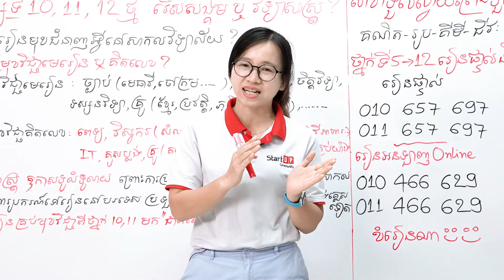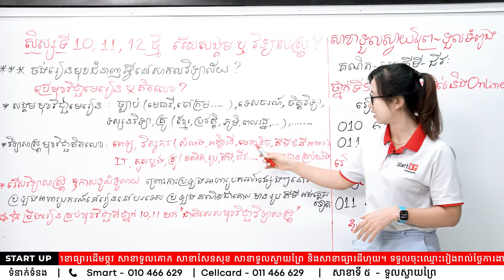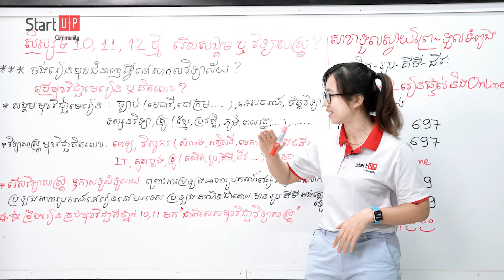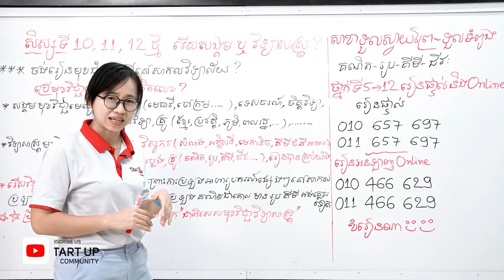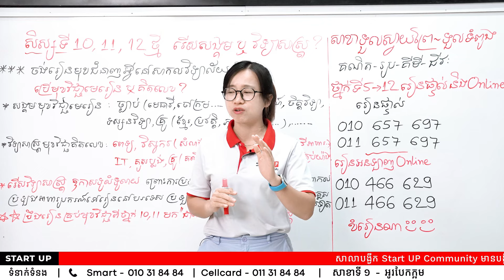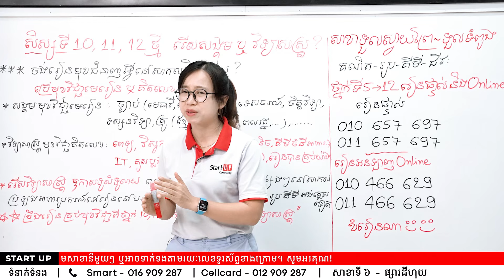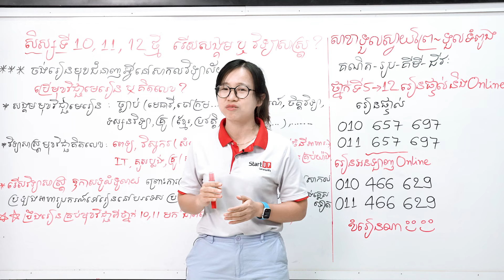សម្រាប់ប្អូនៗទី10, 11, 12 ថ្មី គួរតែជ្រើសរើស សង្គម ឫ វិទ្យាសាស្រ្ត🤔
បង្រៀនដោយអ្នកគ្រូ : គីម រចនា
សាខាទី៥៖ សាខាទួលស្វាយព្រៃ
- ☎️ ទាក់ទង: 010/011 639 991